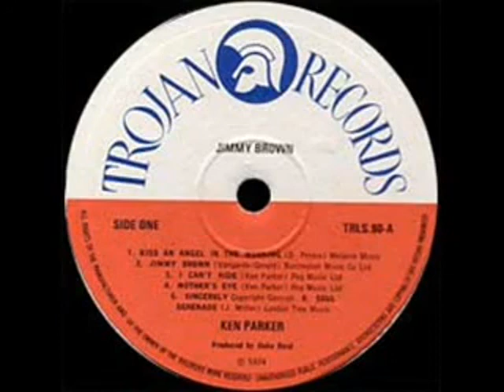London Producción-Ken Parker -